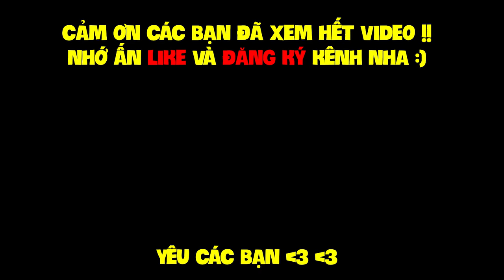MINECRAFT HEXXIT - TẬP 2 | CHẾ TẠO KIẾM ENDER CỰC MẠNH, NÓN THIEF, BÀN ENCHANT VIP VÀ ĐÁNH CUNG ĐIỆN